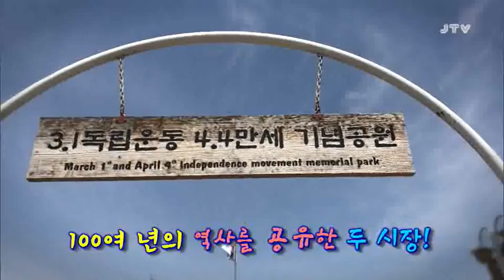[와글와글 시장가요제] 익산 남부시장-구시장 화합 한마당 1부 2017. 5. 27(토)